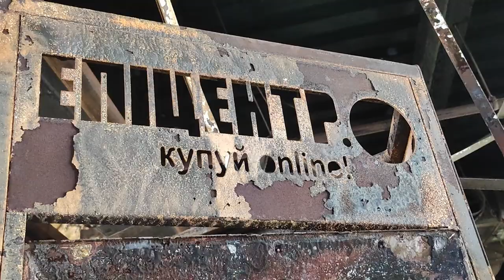Змусити росію платити за екологічні збитки. На Чернігівщині збирають докази для міжнародного суду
Під час активних бойових дій від численних вибухів в повітря потрапляють небезпечні для здоров'я людей викиди. Часті пожежі на промислових об'єктах забруднують повітря і грунти. Пошкоджені системи водоочищення і водопостачання впливають на водні ресурси. Крім того, на місці воронок в грунти потрапляють токсичні речовини. Відбувається вплив на рослинний і тваринний світ через лісові пожежі. Тобто відбувається екоцид.